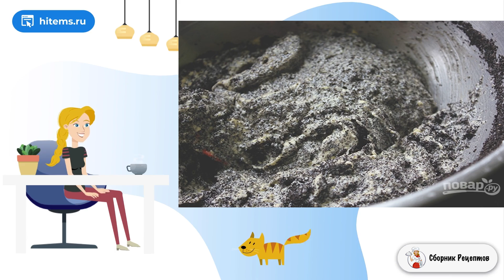Немецкий маковый пирог. Простой вкусный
Если решили побаловать себя и своих близких вкусненькой домашней выпечкой, предлагаю вам несложный и очень классный способ, как приготовить немецкий маковый пирог. Рекомендую попробовать!     Это потрясающий рецепт пирога, который выпекается без муки. Заинтригованы? Сам процесс несложный, а вот результат впечатляет! Подавать к столу пирог можно со взбитыми сливками или натуральным йогуртом, например. Побалуйте себя этим потрясающим маковым шедевром!

Ингредиенты:
Мак — 280 Грамм,
Яйцо — 5 Штук,
Соль — 1 Щепотка,
Ванильный экстракт — 2 Чайных ложки,